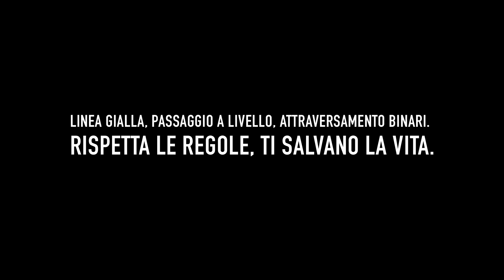Regole. Una sicurezza per la tua sicurezza.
"Regole. Una sicurezza per la tua sicurezza" è la nuova campagna di comunicazione firmata da RFI e ANAS, società del Polo Infrastrutture del Gruppo FS, con il Patrocinio del Ministero delle infrastrutture e dei trasporti. Semplici regole da seguire per la nostra sicurezza e quella degli altri.